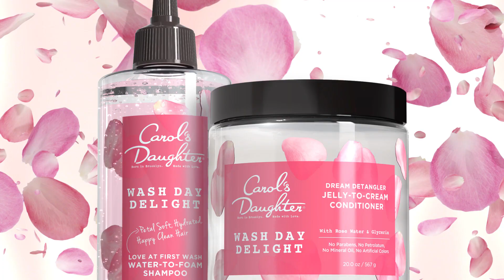Carol's Daughter | Wash Day Delight Shampoo & Conditioner with Rose Water 15s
Wash Day Delight water-to-foam shampoo with rose water transforms from a water to a gentle foam lather for a deep clean without stripping or harsh friction to help cut down time on wash day.

Perfect for natural, curly, kinky and coily hair, our targeted applicator helps the liquid formula instantly flow through hair providing easy scalp access and quickly rinses clean.

Wash Day Delight jelly-to-cream conditioner with rose water brings surprise and delight to your wash day with our unique jelly-to-cream formula that transforms from a thick jelly to a nourishing cream to moisturize hair from root to ends and minimize tangles.

Our nourishing jelly-to-cream formula is blended with Glycerin, a naturally-derived ingredient known to lock in moisture.

Rose Water leaves hair petal soft, hydrated and blooming with shine.

Sulfate-free, silicone-free, paraben-free, no artificial colors, vegan formula.

Visit CarolsDaughter.com to learn more.